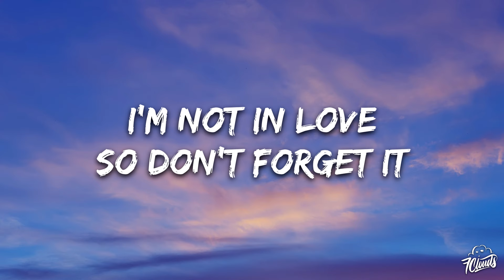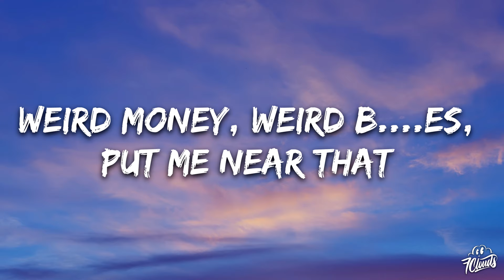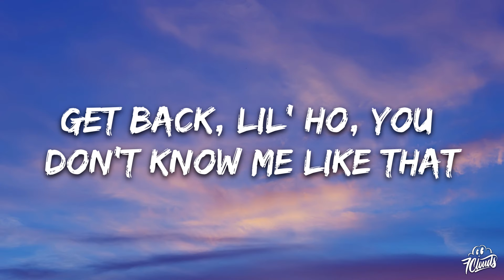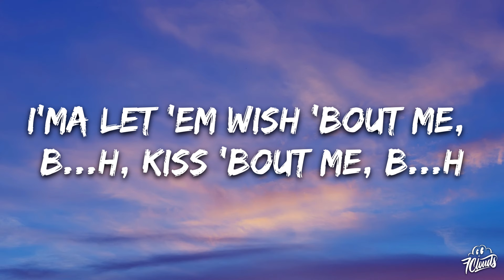Doja Cat - Shutcho (Lyrics)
🎤 Lyrics: Doja Cat - Shutcho
[Intro]
I'm not in love
So don't forget it

[Pre-Chorus]
Got a lot of things to be happy 'bout (Got a lot)
Run my check up while they run they mouth (While they runnin', yeah)
Got you cussin' on a Sunday now (Good lord)

[Chorus]
(Run it up, run it up)
Shutcho, shutcho goofy a.. up (Shut up, b...h)
Shutcho, shut, shutcho dumb a.. up (Quiet now)
Shutcho, yeah, yeah, shutcho goofy a.. up (Shut up, b...h)
Shutcho, yeah, shutcho dumb a.. up (Quiet now)

[Post-Chorus]
They say they want money (They say they want money)
All they do is run they mouth (But all they do is run they mouth)
I swear all they do is complain (All they do is complain)
Bet you thought that s..t was funny now (Bet you thought that s..t was funny now)
You thought you was doin' somethin' (You thought you was doin' somethin')
How you hatin' on the Lord's day? (How you hatin' on the Lord's day now?)
How you hatin' on a Sunday? (How you hatin' on a Sunday?)
Go and take a look at your account (Go and take a look at yours, yours)

[Verse 1]
Yeah
It's that weird swag (It's that weird)
Weird money, weird b. es, put me near that (Near that)
Prolly see her in her brand new hollyweird bag (Yeah)
Shawty red flag, put-you-to-the-test bag
Got good head up on her shoulders, hope this neck last (Yeah)
I'ma fall off when I want, they gon' respect that (Yeah)
Setbacks never stop me, let them get dragged (Yeah)
Get back, lil' h., you don't know me like that
​ex-lax, they ain't s..t, they need to check facts (Check, check)

[Pre-Chorus]
Got a lot of things to be happy 'bout (Check, check; got a lot)
Run my check up while they run they mouth (Check, check; while they runnin', yeah)
Got you cussin' on a Sunday now (Got you cussin'; good lord)

[Chorus]
Shutcho, yeah, yeah, shutcho goofy a.. up (Yeah, yeah; shut up, b...h)
Shutcho, yeah, shutcho dumb a.. up (Yeah; quiet now)

[Verse 2]
I'm a, I'm a, I'm a rich-body b...h, thick-body b...h
Y'all-gon'-make-me-sick body b...h, where's Roddy Ricch?
Put-you-in-a-box body b...h, get bodied, b...h
You-don't-wanna-talk body b...h, lips prolly zip
Stop-callin'-me-sis body b...h, we not akin
You do not exist to me, miss, I'm not your friend
I'ma let 'em wish 'bout me, b...h, kiss 'bout me, b...h
Y'all be steady' d...-ridin', don't you pi.. on me, b...h
I just want my toes in the sand, one hunnid bands
Body lookin' real overseas, hips motherland
I can't even sit in my chair, zip up my pants
I did all the things I ain't need, I don't wanna dance, yeah

[Pre-Chorus]
Got a lot of things to be happy 'bout (Happy 'bout; got a lot)
Run my check up while they run they mouth (Run my check up while they; while they runnin', yeah)
Got you cussin' on a Sunday now (On a Sunday; good lord)

[Chorus]
Shutcho, yeah, shutcho dumb a.. up